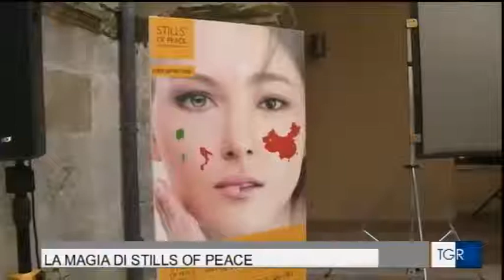Stills of Peace IV - TGR Abruzzo